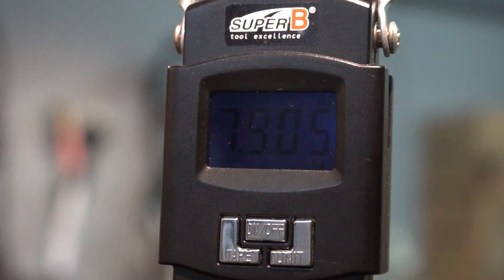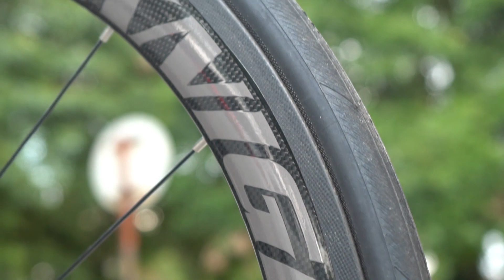BELI GROUPSET DAPAT BASIKAL? BIAR BETUL!! - ZAGATO ACE BIKE CHECK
Hai semua, welcome back to my channel. untuk video harini aku dapat peluang untu buat bike check model terbaru dari alcott zagato line iaitu model ACE, apa yang special sanngat model ni? jom tengok review aku sampai habiss. kalau korang rasa video aku bermanfaat, jangan lupa tekan button like, share comment dan subscribe!!

nak usha basikal ni boleh roger GET CYCLE MARKETING